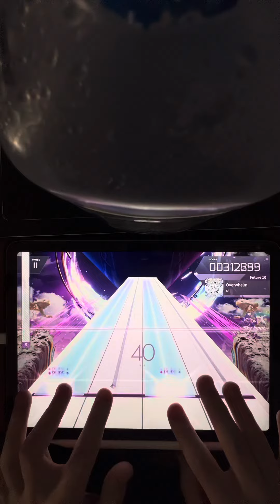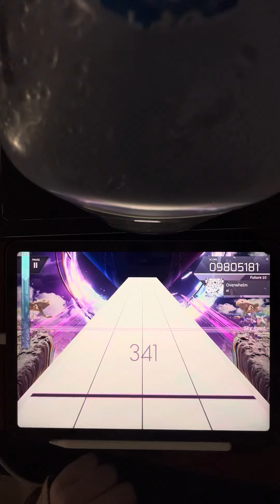[Arcaea] Overwhelm - EX Liveplay